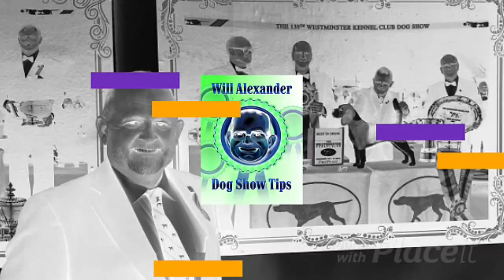Dog Show Tips - Will Alexander Interview with Wood Wornall